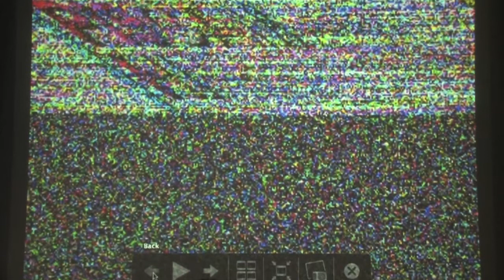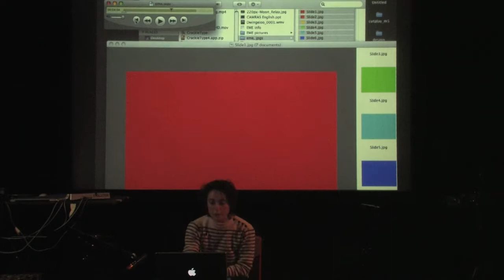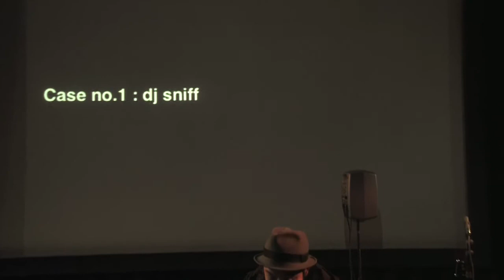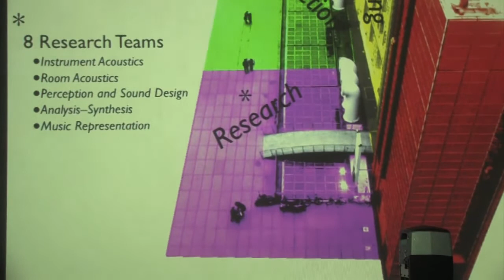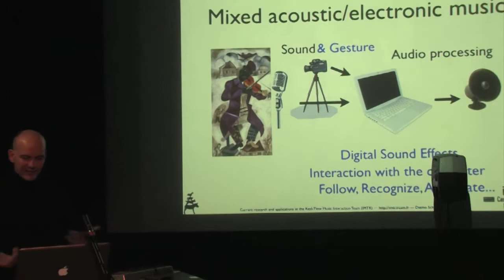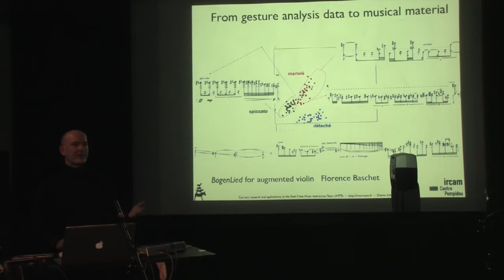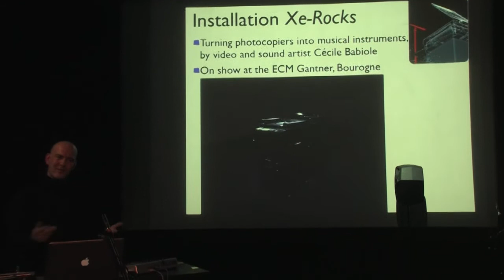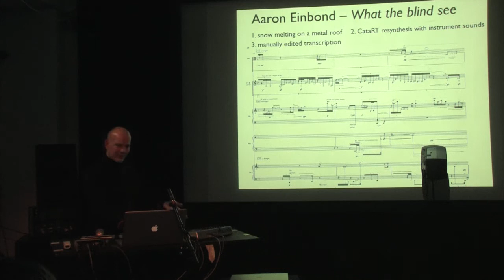2010 011 2